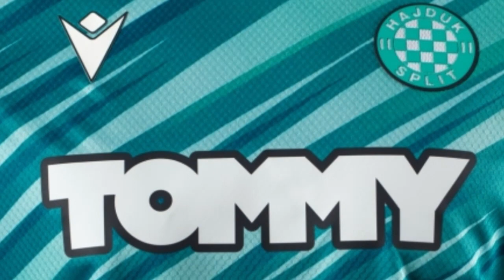POTVRDI SADA! VELIKI NAJAM! MOŽETE SLAVITI! NAJNOVIJE VIJESTI IZ HAJDUK SPLITA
Dobrodošli na Hajduk Split News Channel, vaš pouzdani izvor informacija o jednom od najpovijesnijih nogometnih klubova u hrvatskom i europskom nogometu. Ovdje ćete pronaći najnovije vijesti, analize i vrhunce vezane uz Hajduk Split.

Naš kanal posvećen je pružanju sveobuhvatne pokrivenosti splitskog Hajduka, uključujući novosti o utakmicama, potpisima, zamjenama, nastupima igrača i još mnogo toga. Naš tim stručnih novinara i nogometnih entuzijasta uvijek je predan pružanju najnovijih i najtočnijih informacija našim gledateljima.

Uz vijesti u stvarnom vremenu, nudimo i detaljnu analizu taktika, strategija i učinka tima. Moći ćete proniknuti u statistiku, razgovarati o jakim i slabim stranama splitskog Hajduka i saznati kako se klub priprema za buduće izazove.

U Hajduk Split News Channelu cijenimo interakciju i angažman naših gledatelja. Stoga vas potičemo da sudjelujete u komentarima, podijelite svoja razmišljanja i postavljate pitanja. Ovdje smo da stvorimo zajednicu koja je strastvena za splitski Hajduk i nogomet.

Bilo da ste doživotni navijač, povremeni obožavatelj ili netko tko želi saznati više o splitskom Hajduku, naš kanal nudi pristupačan i informativan sadržaj za svakoga. Budite u toku s najnovijim vijestima, zaronite u povijest i tradiciju kluba i navijajte zajedno s nama svaku utakmicu.

Zato ne gubite vrijeme! Pretplatite se na News Channel Hajduk Split upravo sada i pridružite nam se na našem uzbudljivom putovanju kroz svijet nogometa i uspjeha splitskog Hajduka. Hvala vam što ste dio naše zajednice i vidimo se uskoro u sljedećim videima!